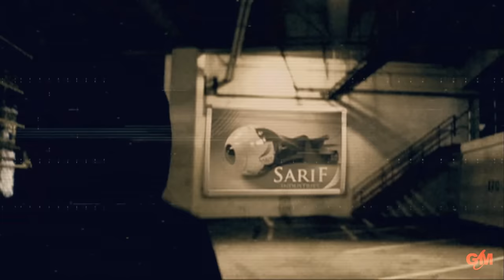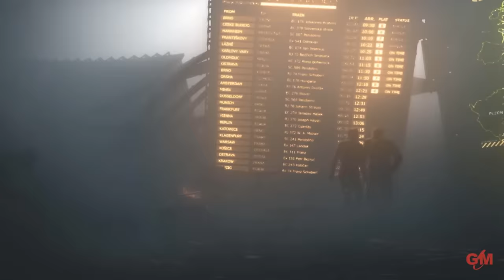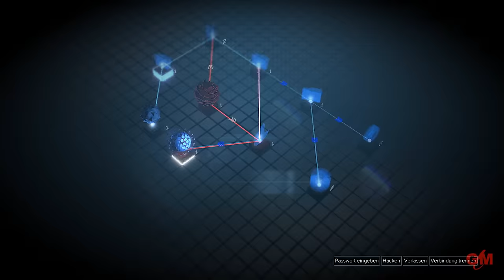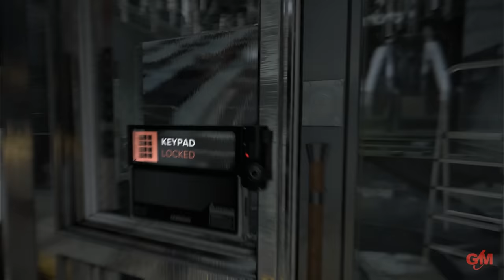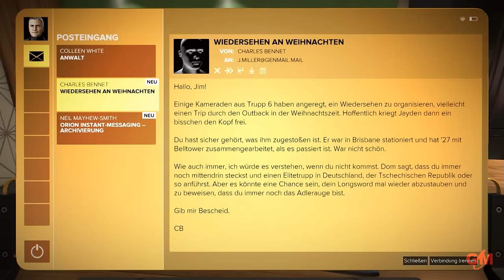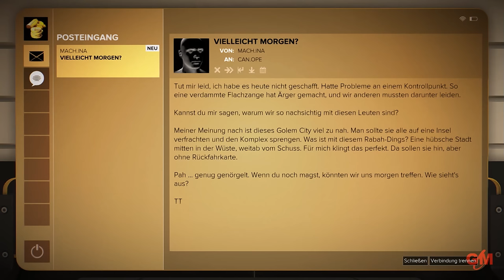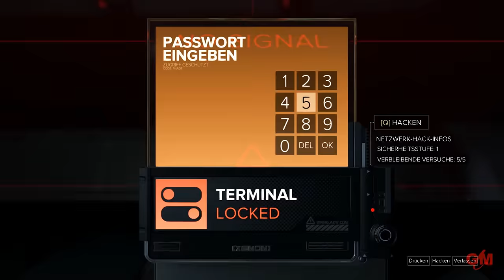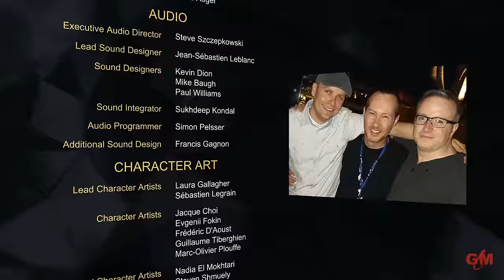DEUS EX - MANKIND DIVIDED - Der SPIEL-FILM - [PC][deutsch][FullHD]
KOMPLETTER FILM auf deutsch! Das Cyberpunk-Sci-Fi-Abenteuer spielt im Jahr 2029 in einem dystopischen Zukunftsszenario und setzt die Geschichte von Deus Ex Human Revolution fort. 2 Jahre nach dem verherrenden „Opti-Zwischelfall, in dem sich Augmentierte in willenlosen Mordmaschinen verwandelten, ist die Menschheit tief gespalten zwischen augmentierten und nichtaugmentierten Menschen. Die Angst vor  Augmentierten ist überall spürbar. Adam Jensen, inzwischen Agent der Taskforce 29, einer Einheit von Interpol, versucht Licht ins Dunkel um Terroranschläge, Verschwörungen und Illuminaten zu bringen.

Game-Movie auf deutsch, ohne Untertitel, ohne Kommentar

GENRE, ENTWICKLER:
Ego-Schleich-Shooter von Eidos Montreal, Publisher: Square Enix aus dem Jahr 2016